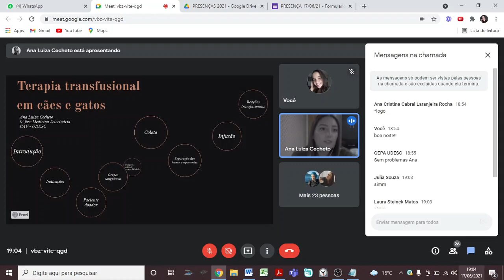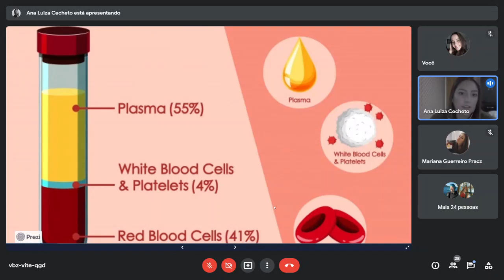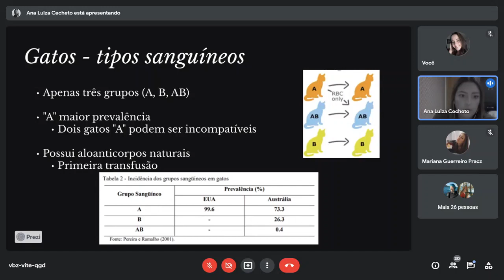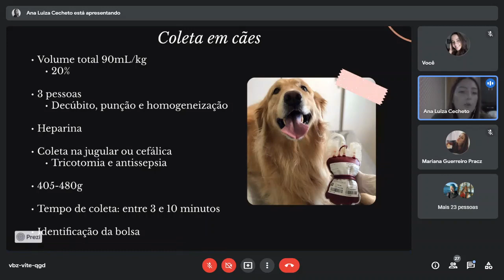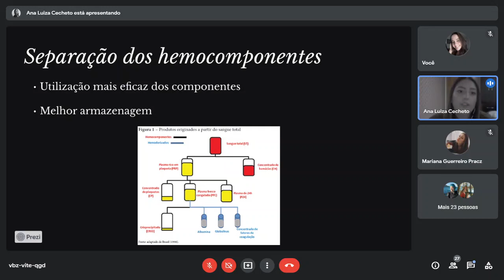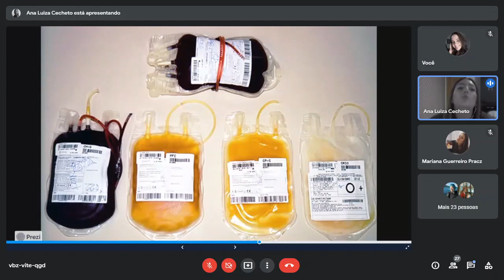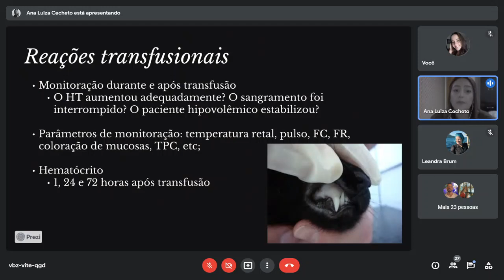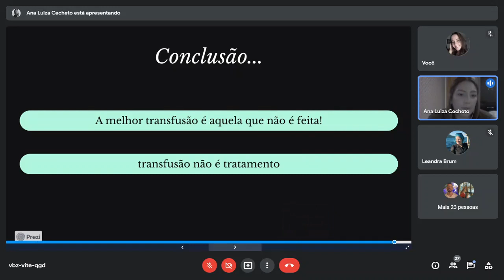Terapia Transfusional em Cães e Gatos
Olá pessoal!!
Temos o prazer de apresentar mais uma palestra das nossas reuniões semanais, sobre mais um tema super importante que é a Terapia Transfusional em Cães e Gatos.

Um agradecimento especial a nossa palestrante, Ana Luiza Cacheto dos Anjos, que mais uma vez se fez presente nos nossos encontros. A Ana é acadêmica da nona fase de Medicina Veterinária pelo CAV-UDESC.

Agradecemos muito a participação de todos na nossa reunião de hoje.
Lembrando que toda semana realizamos reuniões online nas quintas-feiras as 19:00, sendo todas abertas ao público, e que posteriormente são lançadas aqui no canal do Youtube.

Siga o @gepaudesc para mais informações sobre nossas reuniões, e acompanhar muito conteúdo bacana no nosso instagram!